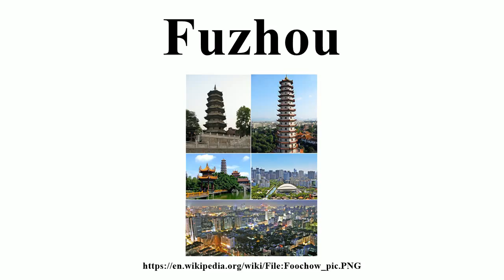Fuzhou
Image-Copyright-Info
Author-Info:   ExGuardianNinja

Image-Copyright-Info